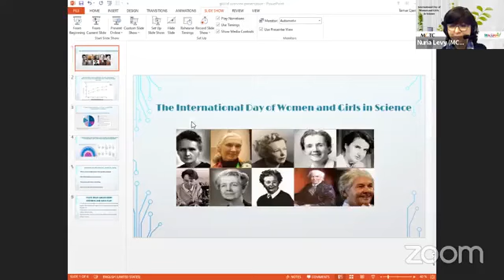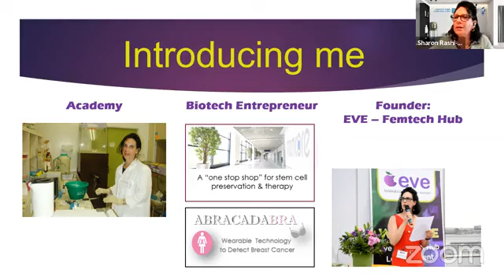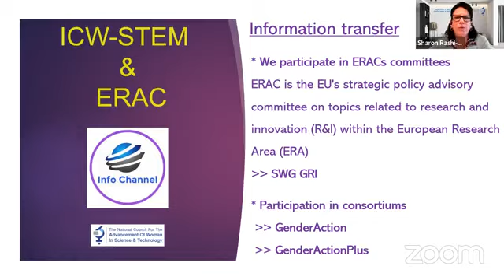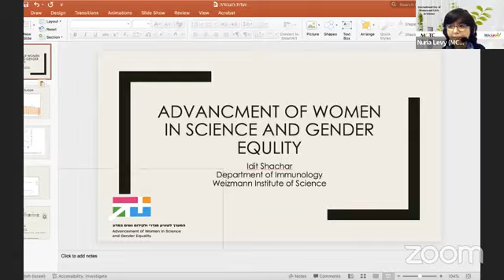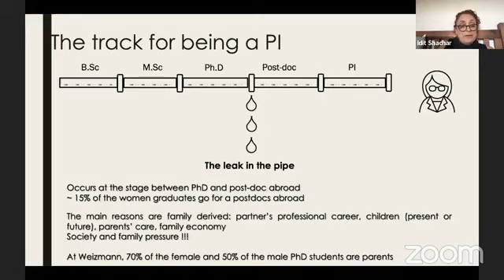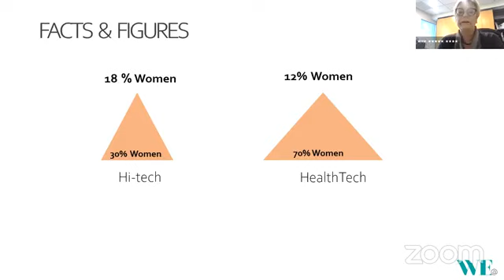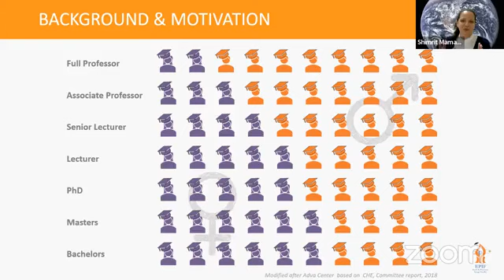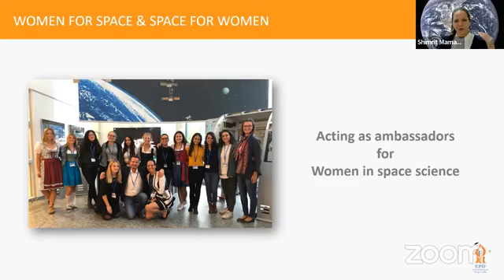International Day of Women and Girls in Science2022